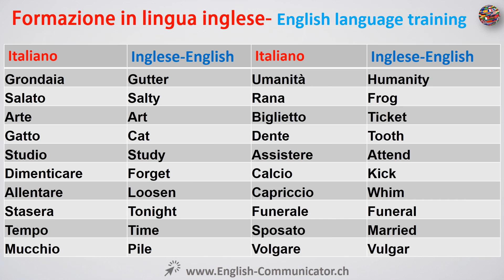#33 Inglese English non doppio Giù Diade Dynamic EAP Efl Eggcorn Ellipsis embedded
mesmo que certificado,,diploma é comprovante de escolaridade,,diploma é a mesma coisa que certificado,,diploma é documento público,,diploma é pago,,diplomata é uma boa profissão,,diplomata é uma profissão,,diploma é igual a certificado,,diploma di condominio,corso x oss,corso x unghie,corso yoga,corso yoga milano,corso yoga roma,corso yoga torino,corso yoga bologna,corso yoga padova,corso yoga bergamo,corso y san raffaele,pokemon y corsola,y studio corso di analisi,pokemon x y corsola,corso y montuno johnny pacheco,corso y leo,corso y brianda,corso y leo cuenta atras,corso di pirateria en america,el corso y la pirateria,corso zumba,corso zanardelli brescia,corso zucchetti,corso zbrush,corso zucchetti online,corso zincani magistratura opinioni,corso zumba milano,corso zen,z corso genova milano,z corso genova,z generation corso genova milano,renato z corso di orologeria,z generation corso genova,pizzeria z corso vercelli,optimusday 1.5.z_ cordoba,cane corso z mazurskiego edenu,cane corso z gildii nieustraszonych kennel,corso 01 roadmap anestesia,corso 02.roadmap anestesia,corso 0995 unibo,corso 007,corso 0 di matematica,corso 0926 unibo,081 corso italia,0 corso como,corsodyl 0 12,corsodyl 0 20,corsodyl 0 05,cane corso 0 euro,corsodyl 0 2,corsodyl 0 1,corsodyl 0.2 cena,corso 12,corso 118,corso 118 per medici,corso 11,corso 11 febbraio torino,corso 15 verona,corso 118 calabria,corso 151 olbia,1 corso vam,1 corso triennale allievi marescialli carabinieri,1 corso di tombolo,lezioni di tedesco,lezioni di piano,lezioni di chitarra,lezioni di francese,lezioni di canto,lezioni tedesco,lezioni di tedesco online,lezioni di spagnolo,lezioni di cioccolato 2,lezioni americane,lezioni americane pdf,lezioni americane leggerezza,lezioni autocad,lezioni armonica,lezioni arabo,lezioni acquagym,lezioni analisi 2,lezioni aerobica,lezioni americane riassunto,a lezione da iginio,a lezione da iginio massari,a lezioni di bon ton,a lezioni di bioetica,lezioni a cavallo,lezioni a domicilio,lezioni a cavallo per bambini,lezioni a domicilio inglese roma,lezioni a hogwarts,lezioni a porte aperte,lezioni batteria ticino,lezioni biologia varini,lezioni batteria,lezioni basso,lezioni basso elettrico,lezioni bachata,lezioni biologia,lezioni beach tennis,lezioni base di inglese,lezioni balli di gruppo,patente b lezioni,patente b lezioni online,patente b lezioni obbligatorie,patente b lezioni teoriche obbligatorie,patente b lezioni di guida,b. bises lezioni di scienza delle finanze,patente b lezioni teoria,b bises lezioni di scienza delle finanze parte ii,quiz patente b lezioni,lezioni chitarra bellinzona,lezioni chitarra lugano,lezioni chitarra elettrica,lezioni chitarra classica,lezioni canto,lezioni chimica,lezioni chitarra online,lezioni chitarra roma,lezioni con la lim,lezioni chitarra milano,lezioni c sharp,sorci c. lezioni di economia aziendale giuffrè milano 2002,patente c lezioni,linguaggio c lezioni,objective c lezioni,c sorci lezioni di economia aziendale,barbieri c. lezioni di astronomia zanichelli bologna 1999,patente c lezioni online,barbieri c. lezioni di astronomia zanichelli,videolezioni c,lezioni di yoga,lezioni d'amore,lezioni d amore streaming,lezioni d'amore film completo,lezioni d'amore trailer,lezioni d'inglese online,lezioni di inglese gratis,lezioni d'amore frasi,lezioni di inglese youtube,lezioni d amore libro,lezioni equitazione,lezioni economia aziendale,lezioni excel,lezioni efficaci,lezioni economia,lezioni e sentenze,lezioni elettrotecnica,lezioni economia politica,lezioni elettronica,lezioni economia aziendale on line,elezioni roma,elezioni torino,lezione è un nome astratto,lezione è un aggettivo,lezione è un nome comune,lezione è astratto,lezione è un nome concreto,lezioni private è legale,registrare le lezioni è legale,cos'è lezione in analisi grammaticale,registrare le lezioni è utile,lezioni di piano è tratto da un libro,elezioni usa,elezioni comunali 2016,elezioni cantonali 2015,elezioni comunali 2012,elezioni italia,elezioni cantonali 2016,elezioni comunali 2016 risultati,elezioni federali 2015,elezioni austria,elezioni americane 2016,lezioni francese,lezioni for you,lezioni frontali,lezioni fisica,lezioni for you statistica,lezioni frontali in inglese,lezioni fotografia,lezioni francese online,lezioni for you informatica,lezioni francese pdf,f. santoni lezioni di diritto del lavoro,f. cacciafesta lezioni di matematica finanziaria classica e moderna,volpi f. lezioni di economia dello sviluppo franco angeli 2007,manca f. lezioni di economia aziendale cedam padova,f. chabod lezioni di metodo storico,f. gori lezioni di termodinamica,f. d'agostino lezioni di teoria del diritto torino giappichelli,f. bassi lezioni di diritto amministrativo milano 2008,f bassi lezioni di diritto amministrativo giuffrè,f. moreschi